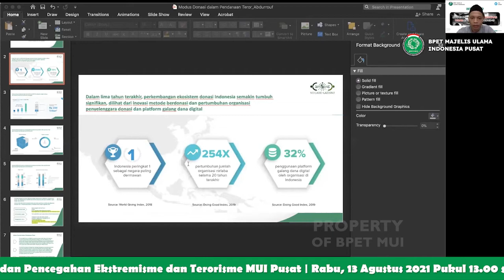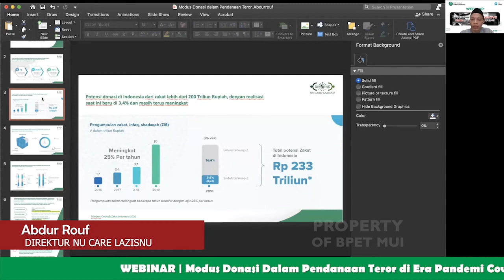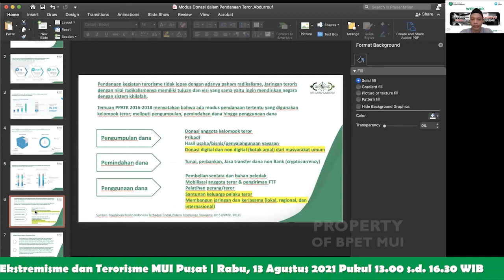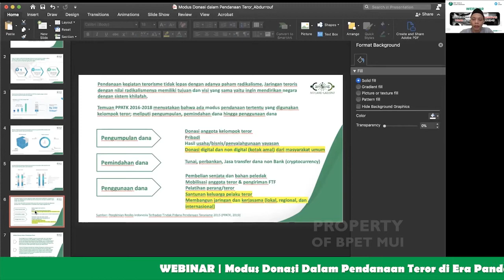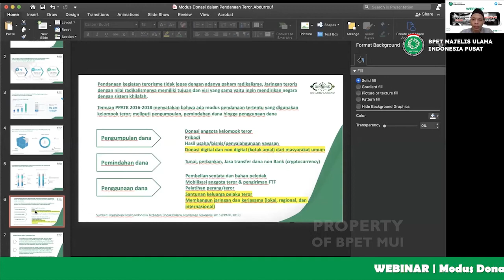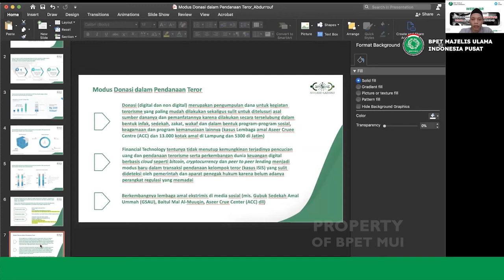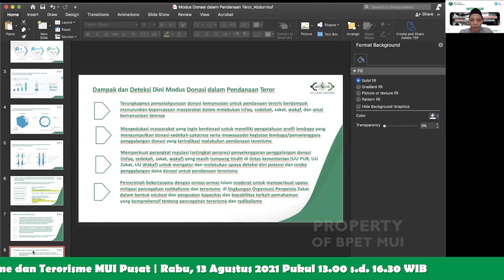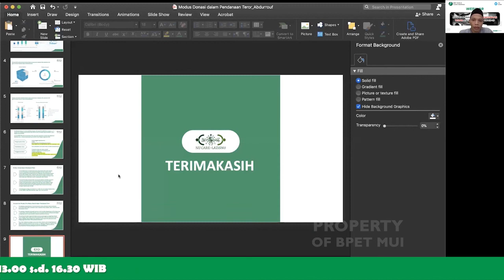Ekosistem Donasi di Indonesia Meningkat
Perputaran dana yang meningkat setiap tahunnya membuat setiap elemen masyarakat dan instansi pemerintah untuk meningkatkan kewaspadaan. Setiap momentum dan kejadian akan selalu ada pihak-pihak dan oknum-oknum yang memanfaatkan untuk kepentingan gerakan radikalisme-terorisme.